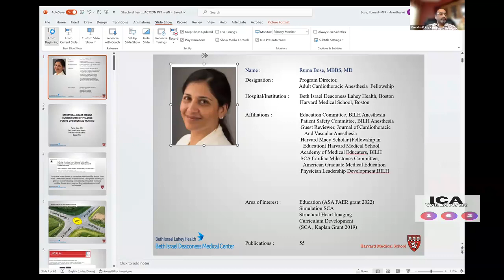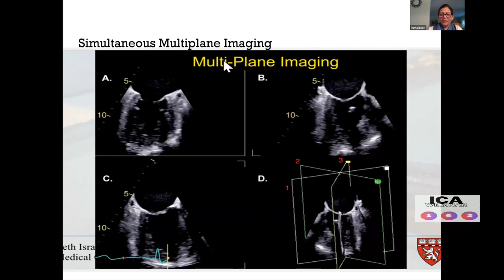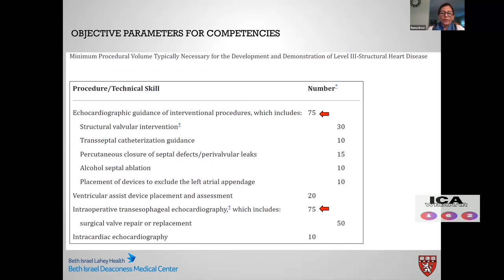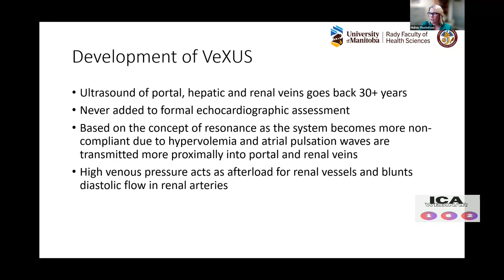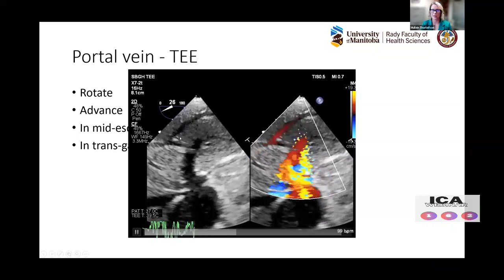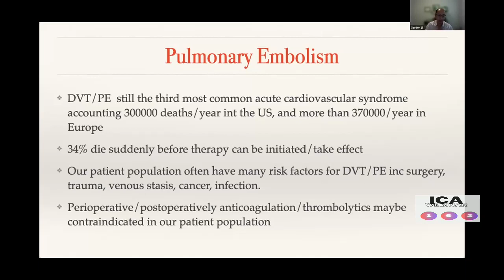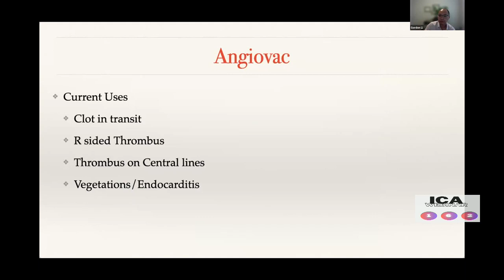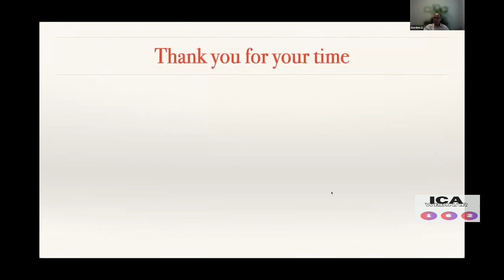Recent advances cardio thoracic and vascular anesthesia Module 2 (ICA Webinar#162)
Moderator
Dr Virendra K Arya - Professor Anesthesiology, University of Manitoba, Winnipeg Canada

Structural heart Imaging: The current state of practice and future directions focusing on training
Dr Ruma Bose- Cardiac anesthesia Fellowship Programme Director
Beth Israel Deaconess Medical Centre, Boston, USA

VEXUS Scan and its implication in perioperative period in management of cardiac surgical patients
Dr Mullein Thorleifson - Section Head Cardiac Anesthesia University of Manitoba Canada

Anesthetic considerations for minimally invasive pulmonary thrombo-embolectomy
Dr Gordon Li - Assistant Professor
Faculty in cardiac Anesthesia Group University of Manitoba Canada